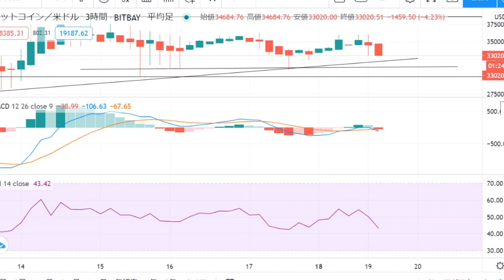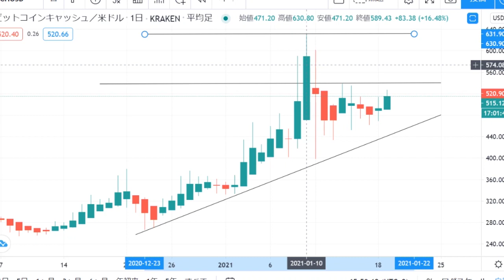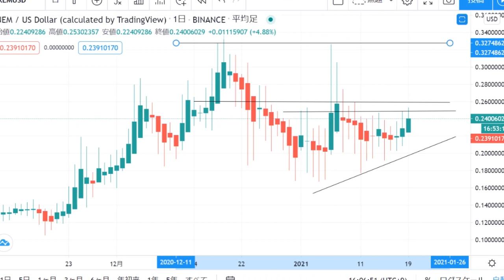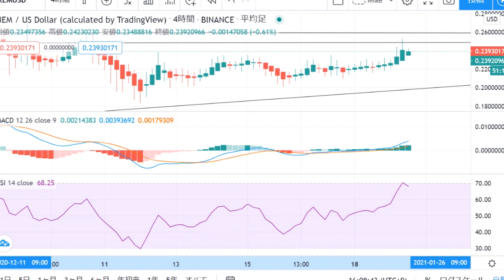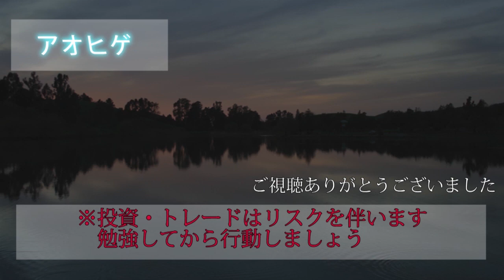BTCバブルを背負って40000＄に再上昇か！？アルトコインもBTCに追従して続伸。チャート分析BTC＆XEM＆IOST＆BCH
３６５日仮想通貨のチャート分析＆仮想通貨ニュースを配信しています。

※各取引所のメリット・デメリットは近日中に動画内で解説していきたいと思います